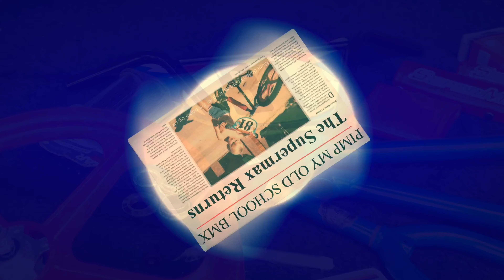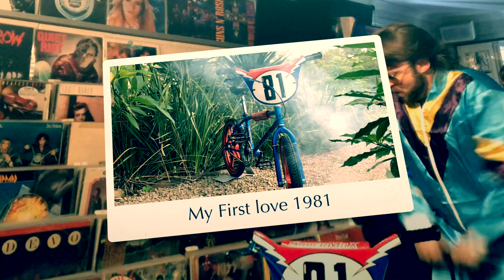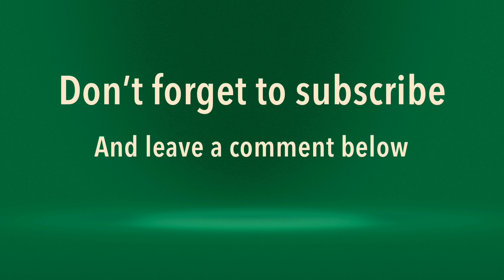1981 Malvern Star Supermax BMX rebuild, tribute to my childhood and my first love.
A story of one young man, who has the intensity and desire to paint a picture of the days gone by.
As time has gone their love went blind and only time would make both see that they were meant too be.